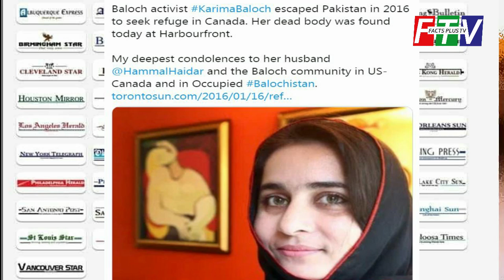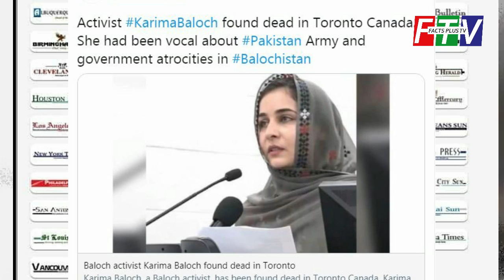Why Karima baloch Found Dead in Canada | Karima baloch last word before Death | Facts Plus TV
Karima Baloch Death by Facts Plus TV
Karima baloch last word before Death by Facts Plus TV
Karima baloch Found Dead in Canada by Facts Plus TV
We provide current affairs and the latest news and historical events on this channel that are definitely useful for you.
We offer commentary and analysis on news like Imran Riaz Khan, Sabir Shakir, Hamid Mir and other eminent journalists like ARY Geo Sama Dunya and 2 News etc.
That's why our Channel Facts Plus TV is the best choice for your information.